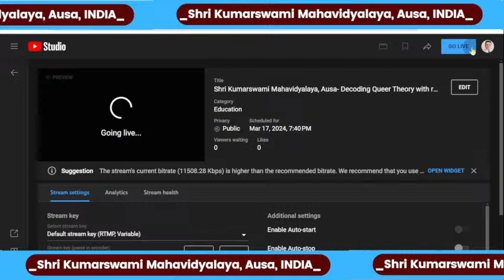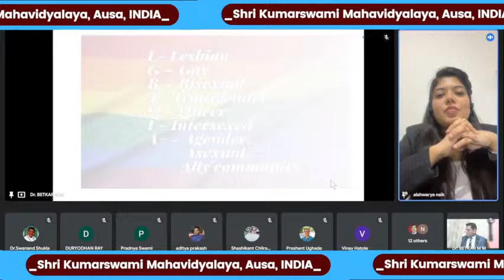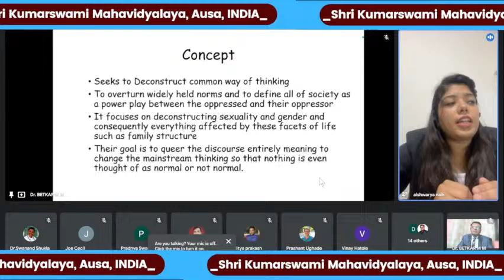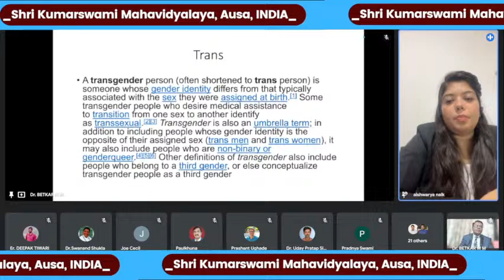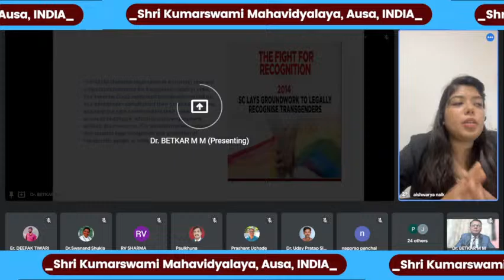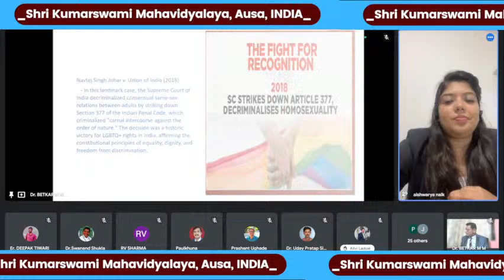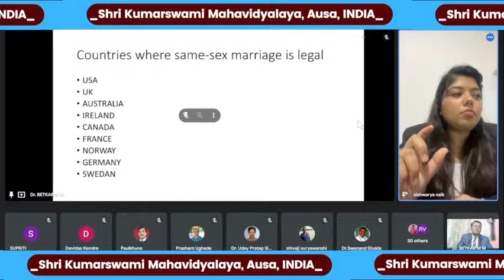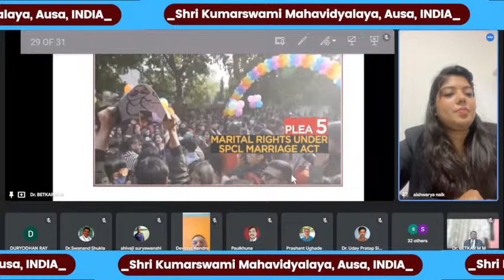Shri Kumarswami Mahavidyalaya, Ausa- Decoding Queer Theory with respect to Law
Ms Aishwarya Naik,
Assistant Professor,
Christ Academy
 Institute of Law
Bengaluru.